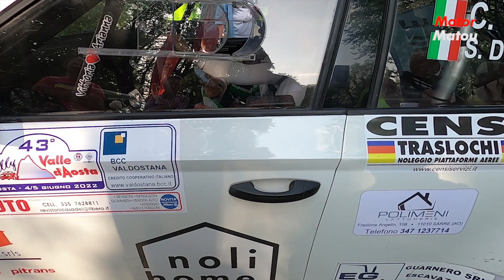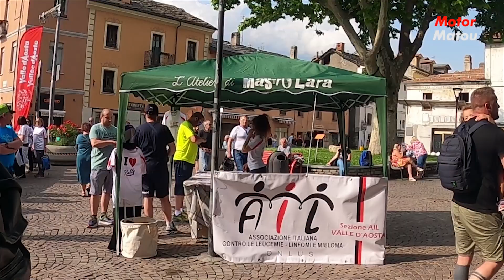Le partenze del 43° Rally della Valle d'Aosta - 2022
Il primo redazionale dei 3 che abbiamo preparato per Voi.
Tutte le immagini che Maria Rosa Tagliani ha girato alla partenza del 43° Rally della Valle d'Aosta - 2022 presso l'Arco di Augusto di Aosta.
L'atmosfera, le interviste prima dell'inizio della gara. Le preoccupazioni per il meteo, i confronti sulle scelte dei pneumatici.
Buona visione.